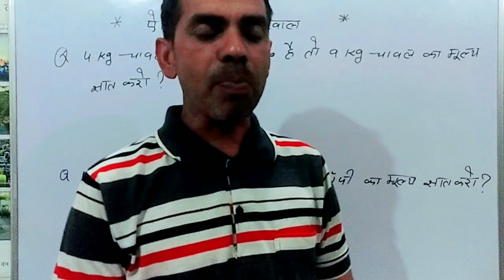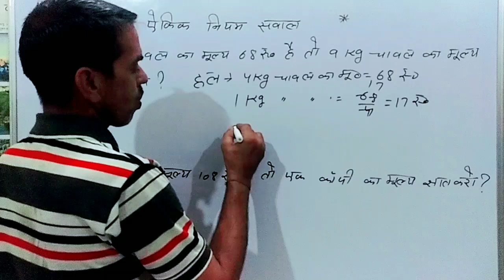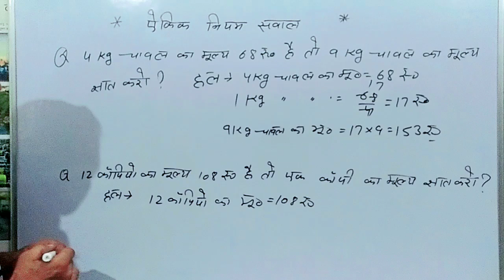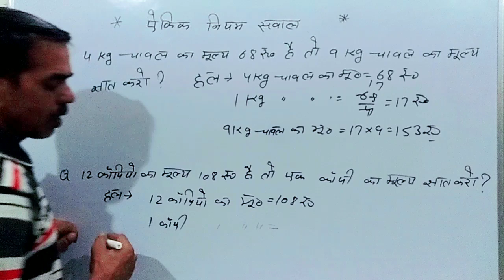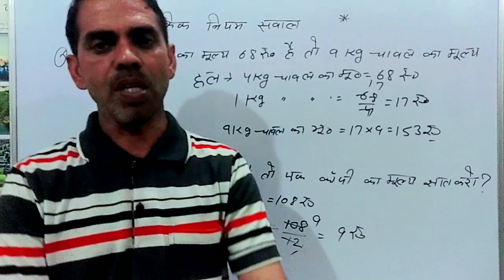ऐकिक नियम के सवाल हल करना सीखें | ऐकिक नियम ट्रिक | unitary method | studywithrajbirsir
ऐकिक नियम ट्रिक | unitary method | ऐकिक नियम के प्रश्न , unitary method , studywithrajbirsir

ekik niyam
ekik niyam kise kahate
ekik niyam ke prashn
ekik niyam ke tric
ekik niyam ke example
akik niyam
unitary method
unitary method
 unitary method